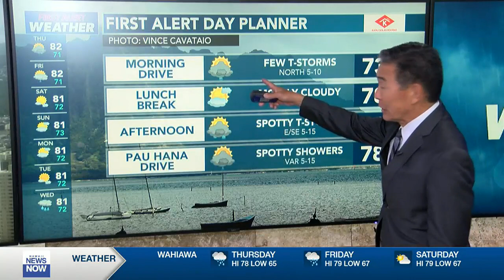Quarter-sized hail reported on Oahu as thunderstorms move in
Residents from Nanakuli to Wahiawa to Salt Lake reported quarter-sized early Thursday as strong thunderstorms moved over Oahu.